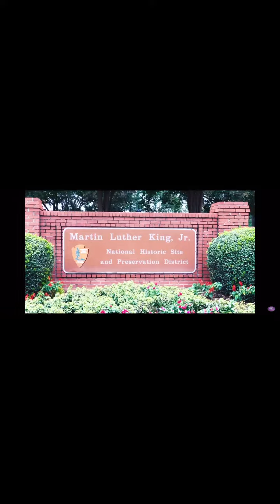BIRTHDAY BASH WEEKEND 🏊‍♀️🍷🔥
BEATRIZ MICHELLE
RAMEL
JAMEL
ANGEL 👼

Amazon.com
Ingram.com
Kindle books 📚

or mellyecstacy or playb0y_melly or finesse_an9el or Livinglifenotjustalive ✨

Tiktok: Finesse.Angel OR Star 🌟 TheELFamilyofstars/  Elfamilyofstars3